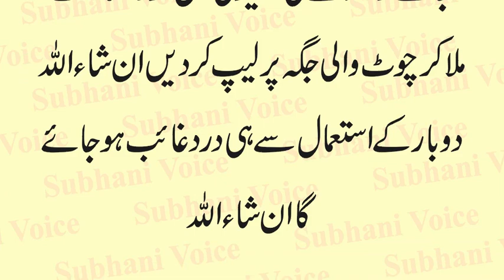Chot Ka Fori ilaj | Purani Say Purani Androni Chot Ka Zabardast Desi Gharelu ilaj | Home Remedies